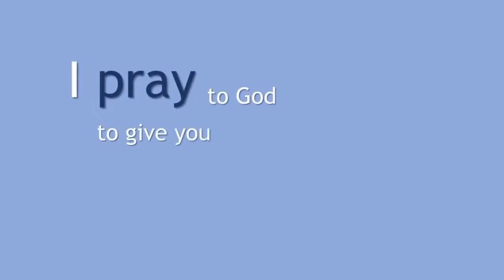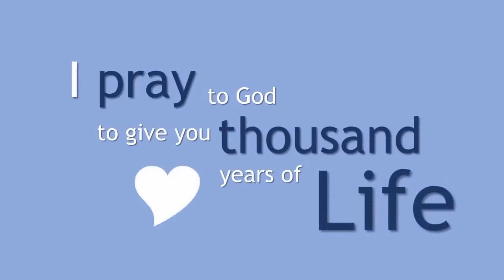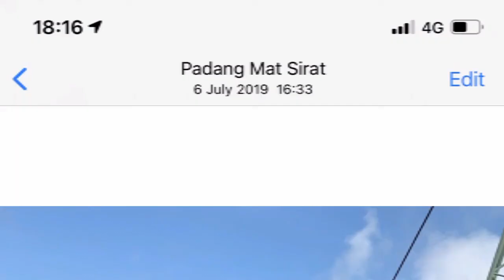Fathers Day Video class 4M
video by Sanchita and Sirisha